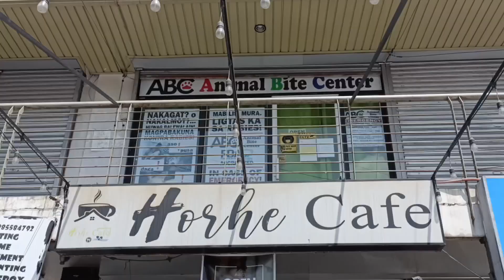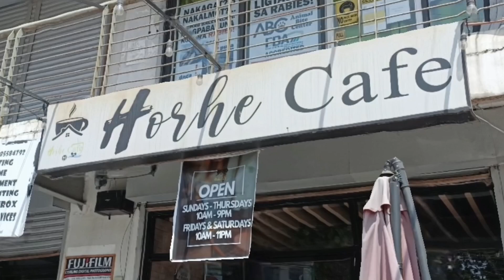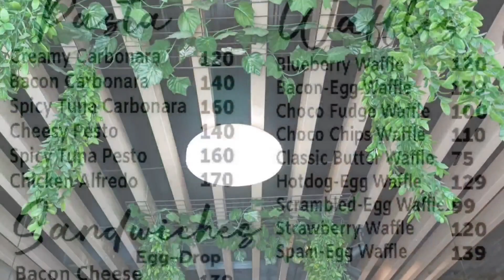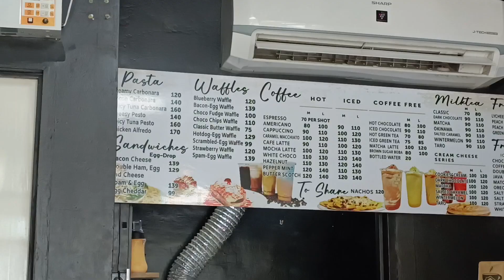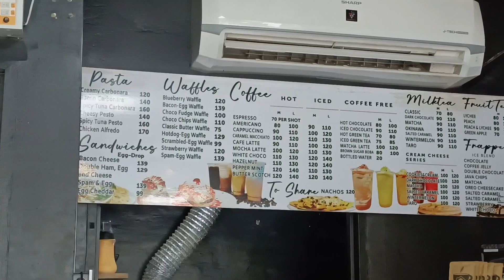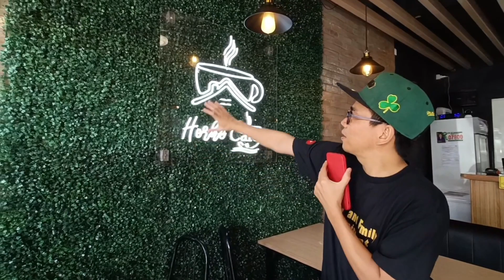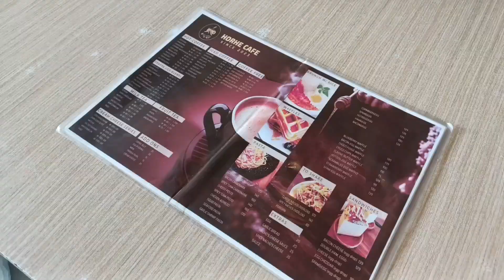HORHE CAFE || sobrang sarap at busog kami || Punta na kayo dito mga Ka BabyG